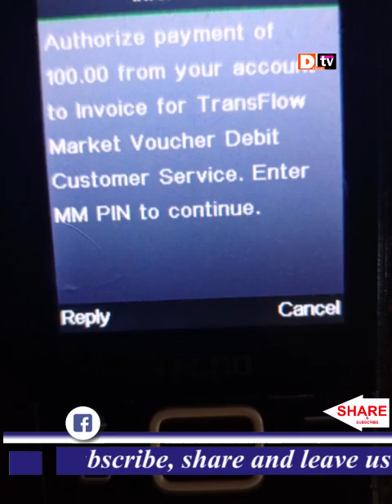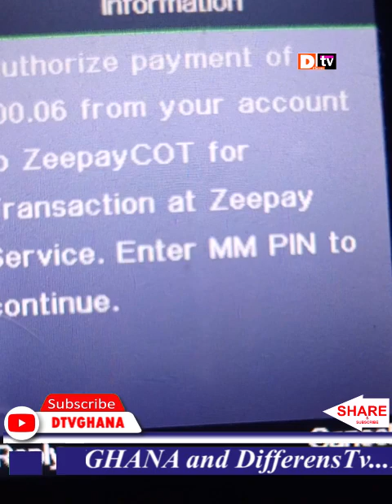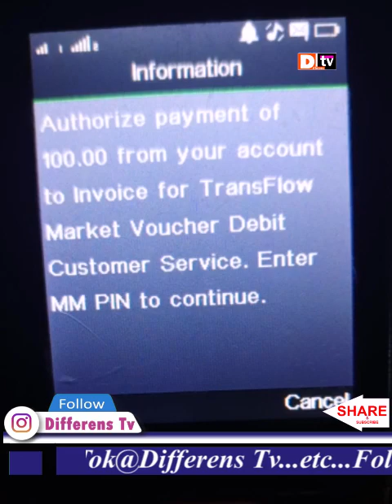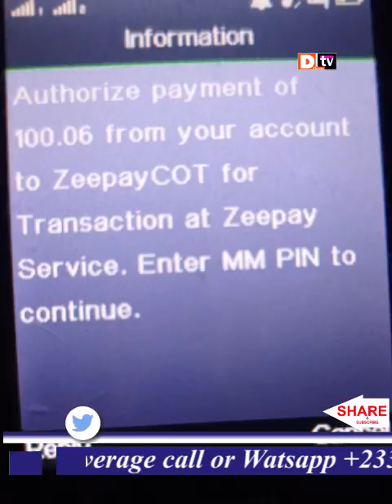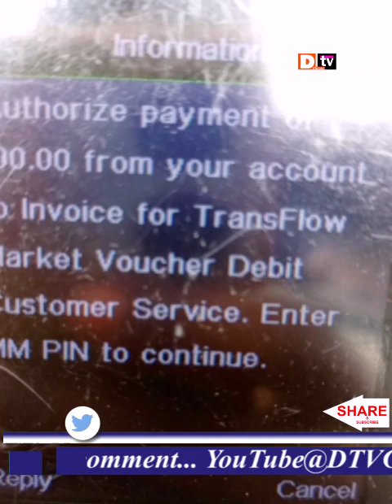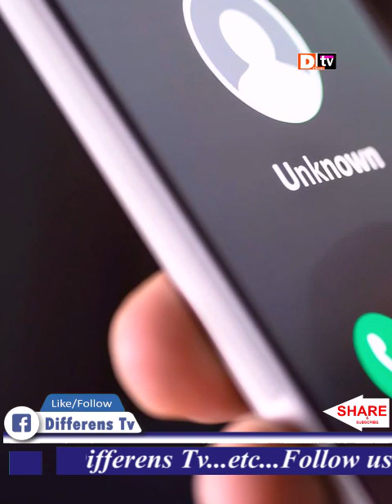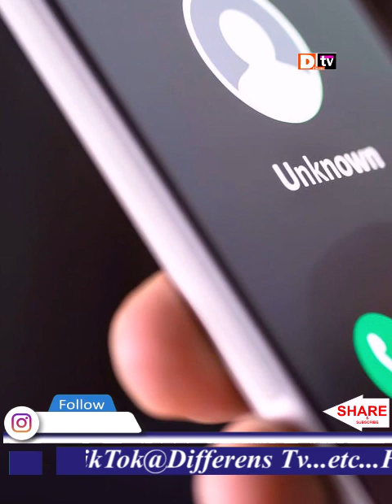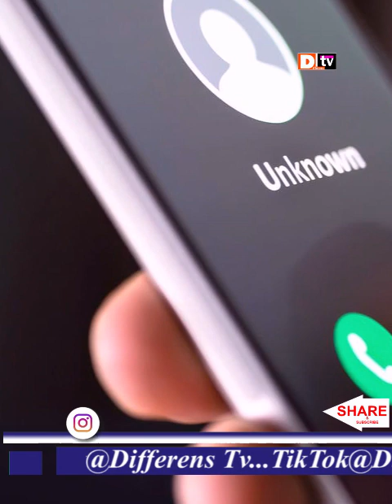Fraud Alert! MTN mobile money fraudsters new Strategy. Watch to protect your wallet!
Fraud Alert! MTN mobile money fraudsters new Strategy. Everybody must watch to protect his wallet